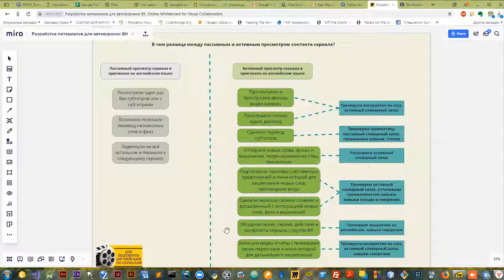Passive vs Active studying through TV series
В чём разница между пассивным и активным просмотром контента сериала в оригинале?

Пассивный просмотр подразумевает, что вы "проглатываете" эпизод за эпизодом без каких-либо дополнительных действий по изучению видео и аудио материла, При таком просмотре новые или непонятные слова и фразы по большей части пропускаются или просто игнорируются. Такой вариант просмотра не подходит для совершенствования своих языковых навыков.

Если вы при просмотре используете субтитры, но дополнительно не прорабатываете их, то такой просмотр сериалов тоже относится к пассивному типу.

Разбираем инфографику

Активный просмотр подразумевает, что вы не только смотрите сериал с попкорном, но и прорабатываете и разбираете подробно каждую деталь просмотренного отрезка эпизода.

Выбираете небольшой отрезок от 45 сек до 2.5 минут. Прорабатываете его по специальной методике. Детально мы пройдемся по ней позже. Разберем основные действия при активном просмотре:

Разбираем инфографику